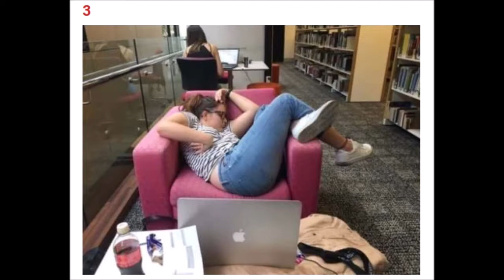10+ Times People Found Sleeping In Funny and Weird Places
Times People Found Sleeping In Funny and Weird Places